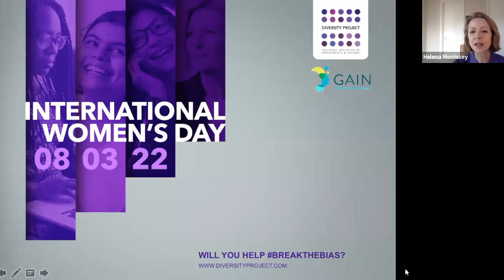Inspiring Careers in Fund Management: Successful Stories of BreakingTheBias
We will hear from a few inspiring women about their experience of navigating their careers and how they’ve been breakingthebias.

Panel moderator: Kathryn Graham (Diversity Project chair for Partnerships and former Chair of London Board of 100 Women in Finance)

Panellists:
• Suzanne Hutchins (Head of Real Return, Senior Portfolio Manager at Newton Investment Management)
• Marianne Zangerl (Head of ESG in Fixed Income at abrdn)
• Lan Wu (Fund manager at LGIM’s Active Fixed Income desk)
• Olivia Holden (Internship with Patron Capital via GAIN, now a 1st year analyst on the graduate programme with Patrizia AG)